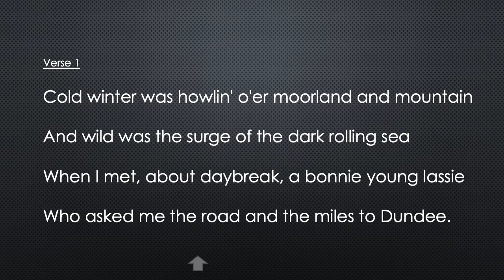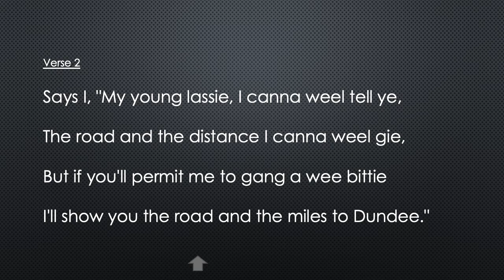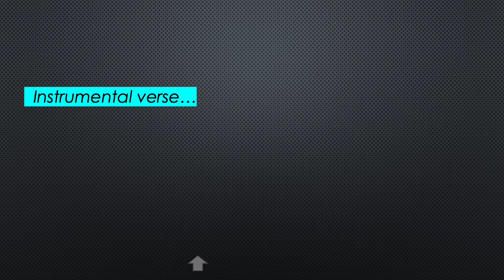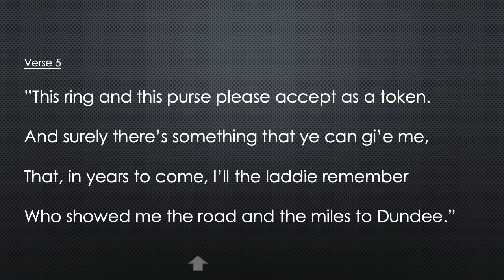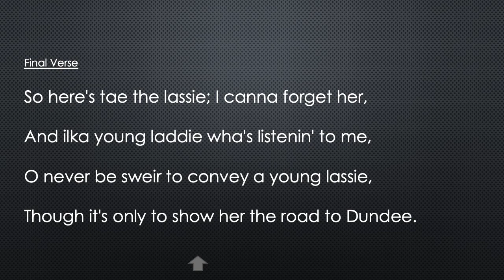The road and the miles tae Dundee - feat. Jonny Mac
A lovely innocent Scots /County Antrim song, learned especially for Joe in Abbeyfield at Harberton Hall.